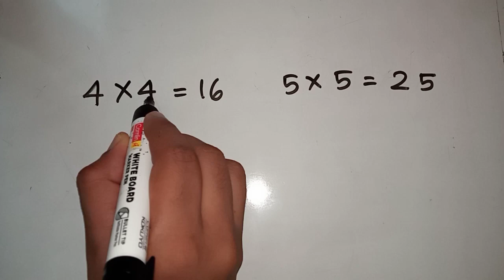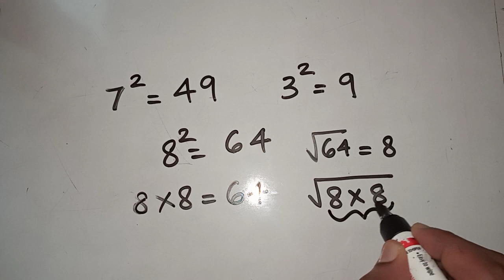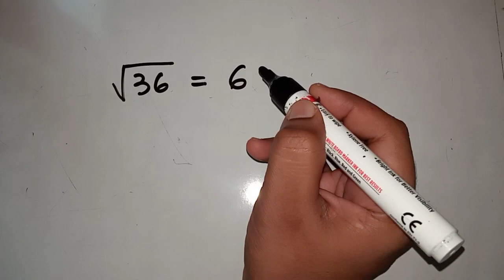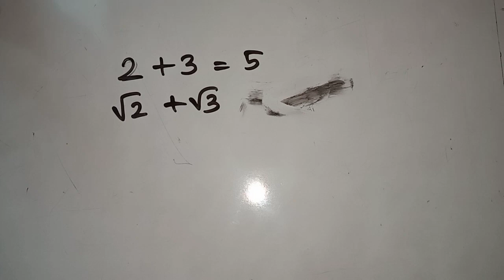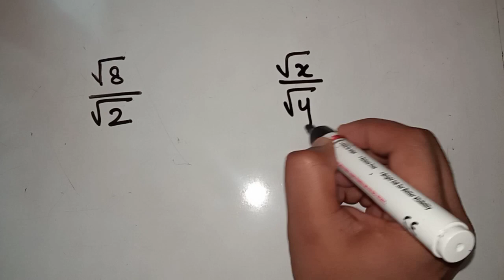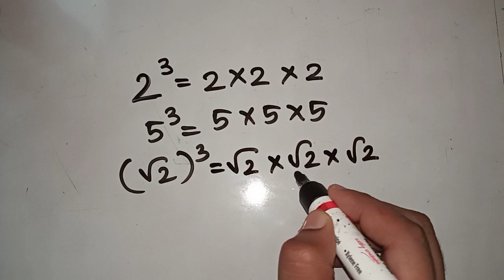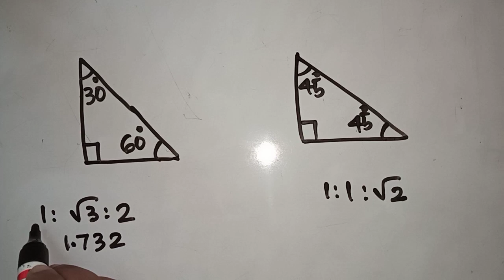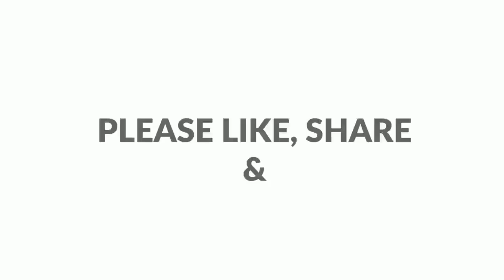NEW NUMBERS | CLASS 9 MATHS | KERALA SYLLABUS